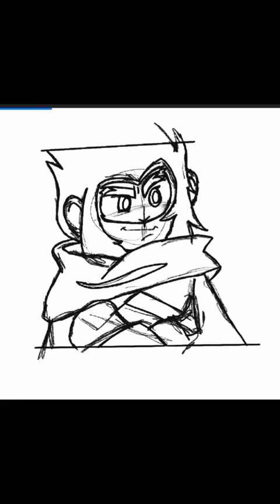Sixed eared macaque doodle